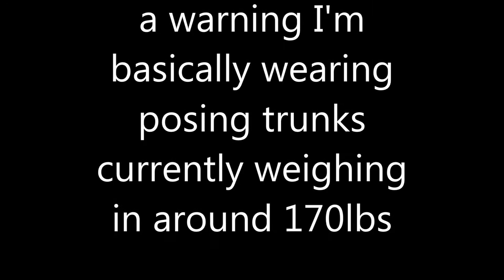Quarter Turn To The Right Posing at 170lbs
Track1:Lensko - Let_s go!